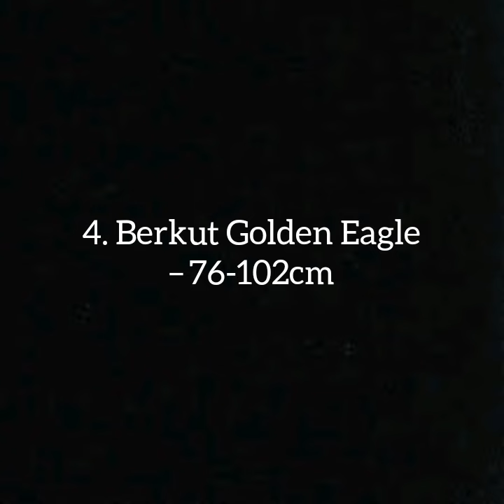top 5 largest eagle in the world